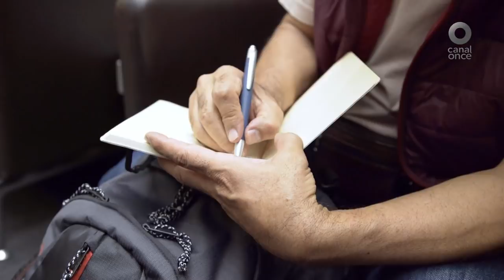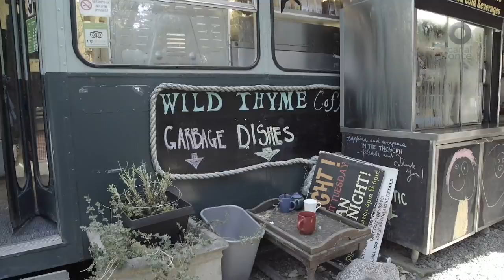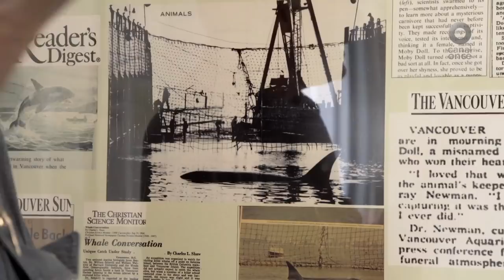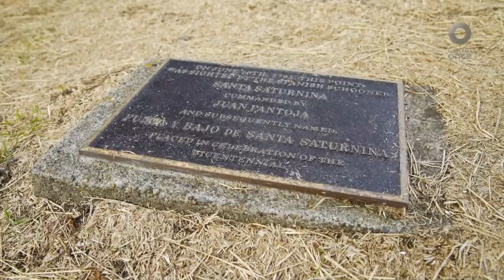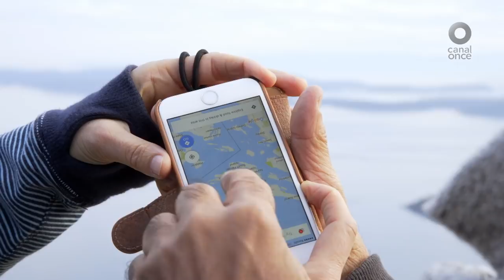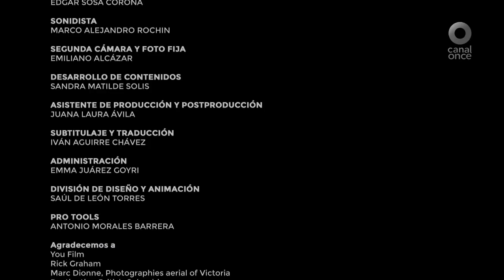Diario de Viaje Canadá -Victoria capítulo 1